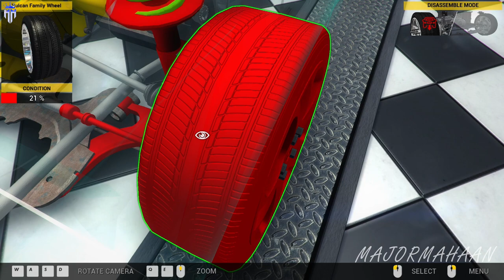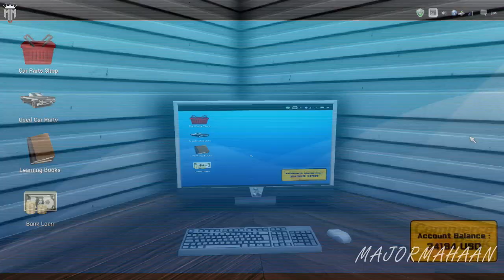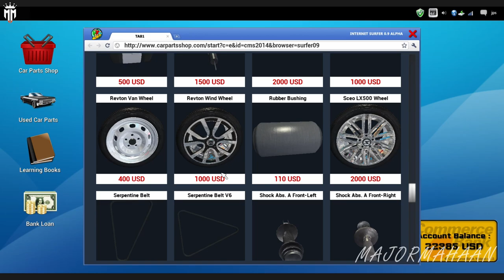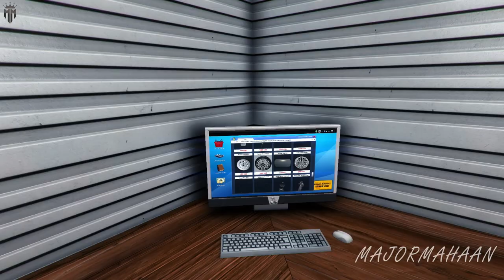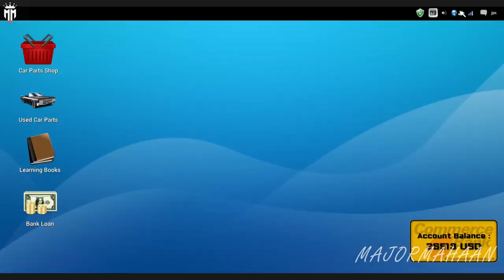CAR MECHANIC SIMULATOR 2014 ADD ON 4X4 EPISODE 10 WITH FUN TAMIL COMMENTARY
Extensions
Game offers two extensions with packs of additional cars to repair:

4X4 Expansion Pack provides 20 new F2P work orders for various repairs of 4X4 off-road vehicles and is available at no cost to owners of the baseline Steam-enabled release. The primary 4X4 car is a separate body frame with rigid, live front and rear axles. It presents unique new maintenance challenges far different from those in the base version of Car Mechanic Simulator 2014. Once installed, new parts appear in the garage shop including front and rear axles, drive shafts, special off-road shock absorbers and a rear muffler. The new vehicle is also available in endless mode.
1/4 Mile Expansion Pack comes with new test track, where the users can check the performance of tuned cars.